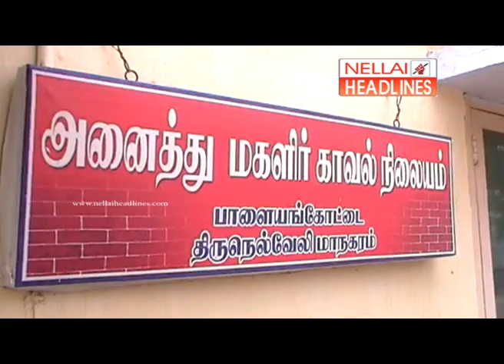Nellai Lady docter issue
நெல்லை மனநல காப்பகத்தில் இருந்து பெண் டாக்டரை காதலன் கடத்தியது போலீஸ் விசாரணையில் அம்பலமானது.

சாந்தினி, சென் னையில் உள்ள தனியார் மருத்துவமனையில் பல் டாக்டராக வேலை பார்த்து வந்தார். இந்நிலையில் அங்கு வேலை பார்க்கும் டாக்டருக்கும், சாந்தினிக்கும் காதல் ஏற்பட்டது.

அவர் ஏற்கனவே திருமணம் ஆனவர் என்பதால் நந்தினியின் பெற்றோர் இந்த காதலுக்கு கடும் எதிர்ப்பு தெரிவித்தனர். இதனால் மனமுடைந்த சாந்தினி, தூக்கமாத்திரை சாப்பிட்டு தற்கொலைக்கு முயன்றார். இதையடுத்து அவரை பாளையில் உள்ள தனியார் மருத்துவமனையில் சேர்த்து சிகிச்சை அளித்தனர். அதன்பிறகு முருகன்குறிச்சியில் உள்ள மனவளர்ச்சி குன்றியோர் பெண் கள் காப்பகத்தில் சேர்த்தனர். இதையறிந்த சாந்தினியின் காதலன் மற்றும் அவருடன் வேலை பார்த்த தோழி ஆகியோர் இன்று காலை காப்பகத்திற்கு வந்தனர். காப்பகத்தில் இருந்து யாருக்கும் தெரியாமல் காதலன் மற்றும் தோழி ஆகியோர் அவரை காரில் ஏற்றி வண்ணார் பேட்டையில் உள்ள லாட்ஜூக்கு அழைத்து சென்றனர்.

இதையறிந்த காப்பக நிர்வாகிகள் பாளை போலீசில் புகார் செய்தனர். அதில் பெண் டாக்டர் சாந்தினி மாயமாகி விட்டதாக கூறியிருந்தனர். போலீசார் விசாரணை நடத்தி சாந்தினியை பாளையங்கோட்டை அனைத்து மகளிர் காவல் நிலையத்திற்கு அழைத்துச் சென்றனர். அங்கு அவரிடம் நடத்திய விசாரணையில், சாந்தினிக்கு மனநிலை பாதிக்கப்படவில்லை. அவரது தந்தை செக்ஸ் டார்ச்சர் செய்ததாகவும், அதனால் தான் தூக்க மாத்திரை சாப்பிட்டதாகவும் அதிர்ச்சி தகவல்களை வெளியிட்டார். இதுதொடர்பாக பாளை உதவி கமிஷனர் மாதவன் நாயர் மற்றும் போலீசார் கிடுக்கிப்பிடி விசாரணை நடத்தினர். இதில் பெண் டாக்டர் சாந்தினி தன்னுடன் வேலை பார்க்கும் டாக்டர் ஒருவரை காதலிப்பதாக ஒப்புக் கொண்டார். மேலும் அவரை நெல்லையிலிருந்து கடத்திச் செல்ல வேண்டும் என்ற நோக்கில் தான் காதலன் மற்றும் அவரது தோழி வந்துள்ளனர் என்பது விசாரணையில் தெரியவந்தது.